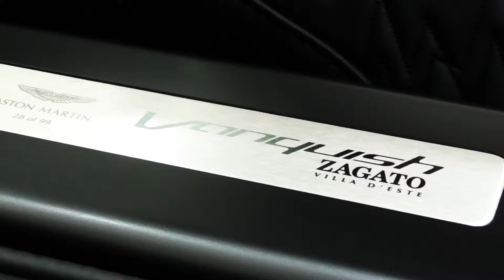Spotless Detailing Aston Martin Vanquish Zagato Xpel PPF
Spotless Detailing had this Aston Martin Vanquish Zagato in for Xpel Paint Protection Film which was applied to the full body.

there are only 99 ever made world wide and we had number 28

The standard 6.0-litre V12 thumper under the bonnet has been tuned to produce 600bhp, enough to fire this masterpiece to 62mph from a standstill in 3.5 seconds.

we are a small compney in Perth Scotland for Detailing,paint protection film & wrapping

Swissvax Approved
xpel Approved
gtechniq Approved